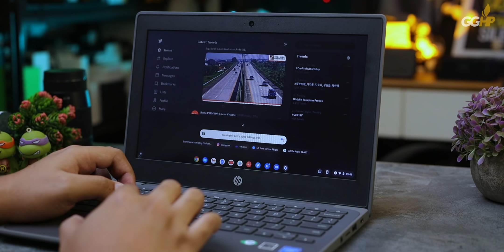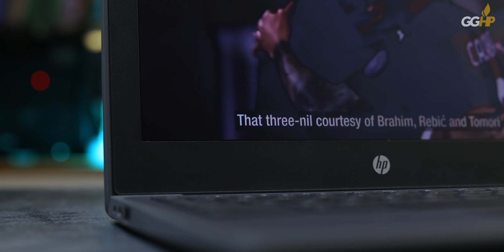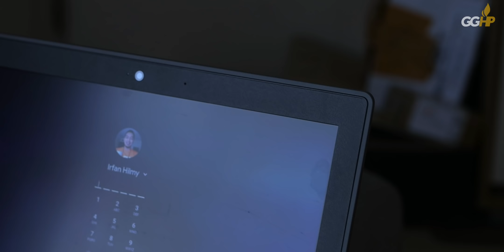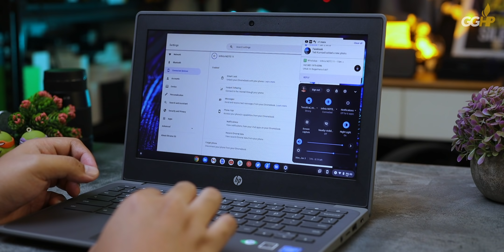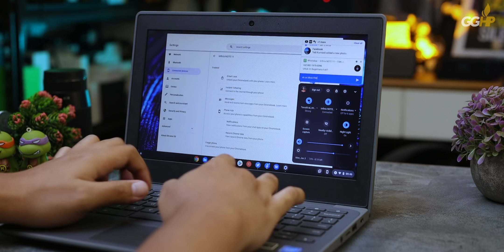Sekali Coba ChromeBook 2,5-jutaan, dan Ketagihan...